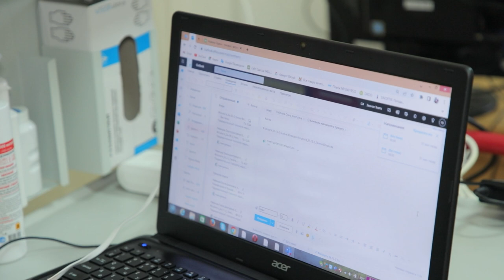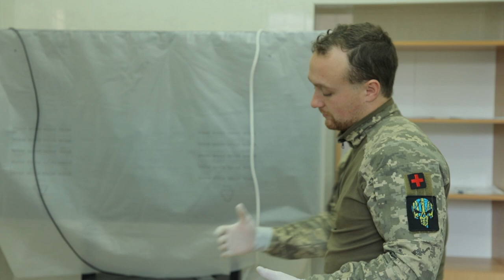Перемогти темряву центр незламності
Постійні відключення світла і як наслідок відсутність інтернету негативно позначаються на отриманні студентами знань. Проте зламати українців неможливо! Прикладом того  є організація освітнього процесу в Одеському Національному медичному університеті. Тут  у Навчально-виробничому комплексі  інноваційних технологій навчання, інформатизації та безперервної освіти (НВК ІТНІБО) обладнані приміщення, в яких у комфортних умовах можуть працювати та навчатися (дистанційно) викладачі та студенти ОНМедУ.